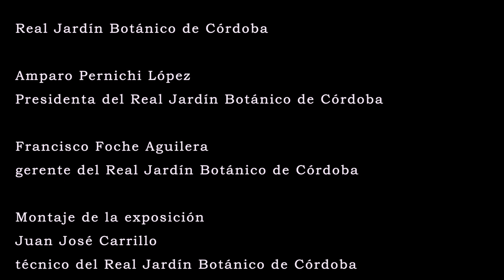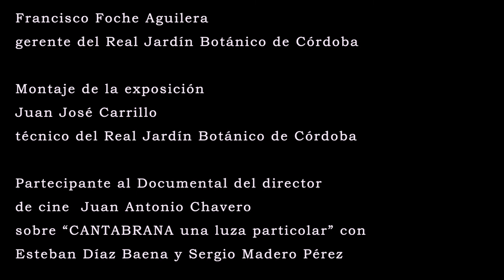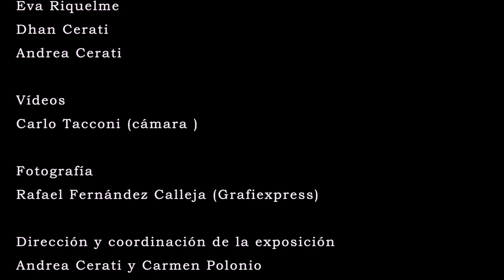Concierto de "STRINGS 4" en a exposicion de Juan Cantabrana 2018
Concierto del STRINGS 4

Yuri Petrossian
José Antonio Peñaroja
José Miguel  Ballester
Francisco Arjona

Nuestro más sincero agradecimiento a las casi tresmil personas que han visitado está exposición y participado de sus eventos honrandonos con su presencia desde el 13 de abril al 28 de mayo 2018

                     Agradecimientos

Real Jardín Botánico de Córdoba

Amparo Pernichi López
Presidenta del Real Jardín Botánico de Córdoba

Francisco Foche Aguilera
gerente del Real Jardín Botánico de Córdoba

Montaje de la exposición
Juan José Carrillo
técnico del Real Jardín Botánico de Córdoba

Partecipante al Documental del director
de cine  Juan Antonio Chavero
sobre “CANTABRANA una luza particolar” con
Esteban Díaz Baena y Sergio Madero Pérez

Carlos Clementson Cerezo
poeta, crítico y traductor, profesor de la UCO

Miguel Carlos Clementson
Director de la Escuela de Arte Mateo Inurria
de Córdoba

María José Muñoz
Directora del Museo Diocesano de Córdoba

Luis Mendoza Pantion, profesor y escritor

Carlos Begara, economista

Antonio León Villaverde, General de Brigada (R)
Académico de la Real Academia de Córdoba

Carmen Polonio, pintora y mujer de Cantabrana

EVA RIQUELME por haber echo un maravilloso
busto de Juan Cantabrana

Cuarteto de cuerda “STRINGS4”
profesores de la Orquesta de Córdoba

Yuri Petrossian
José Antonio Peñaroja
José Miguel  Ballester
Francisco Arjona

Danza estilizada
Javier Polonio y Cristina Cazorla danza
y coreografía

Poetas del Ateneo de Córdoba
Antonio Varo
Pilar Sanabria
Alfredo Jurado

Conferencia
Alfonso Jiménez Ramíre
técnico biólogo del Real Jardín Botánico
de Córdoba

Poesía
Esperanza Jiménez de la Cruz y Elicia Gil

Charla concierto
Marco Conzi, guitarrista italiano

Conferencia
Jose Antonio Sánchez González (naturópata)
Sandra Hermosilla Roji (acupuntora)
Manuel Expósito Mesa de la
Farmacia “El Globo” Córdoba

Francisco Montalvo, violinista y Compositor
Ruben Marquez, guitarra

Para el paisaje “El Botánico” han posado:
Carolina Sánchez de Puerta
Noelia Sánchez de Puerta
Tania Nadales
Paola Nadales
Ana Gómez
Lorena Carrillo
Manuela
Eva Riquelme
Dhan Cerati
Andrea Cerati

Vídeos
Carlo Tacconi (cámara )

Fotografía
Rafael Fernández Calleja (Grafiexpress)

Dirección y coordinación de la exposición
Andrea Cerati y Carmen Polonio

Entrevistas
José Manuel Rosario Director/Editor
Revista Cultural Blanco Sobre Negro

Realización del catálogo de la exposición
Rafael Fernández  de GrafiExpress (La Rambla)

Diseño y maquetación del Catálogo
Víctor Estepa Domingo

IMGEMA Real Jardín Botánico de Córdoba
Supermercados DEZA, Córdoba
Carrefour Zaira-La Sierra, Córdoba
Musicopoli Italia
Aplytec Córdoba
PC-ON Soluciones Informáticas, Córdoba
Fino Los Patios
Sinfonía tienda de musica, Córdoba
Revista Digital 30 días
Revist BLANCO SOBRE NEGRO

Grabación vídeo y montaje
Andrea Cerati

Organización de la exposición
MUSICOPOLI ITALIA y Andrea Cerati